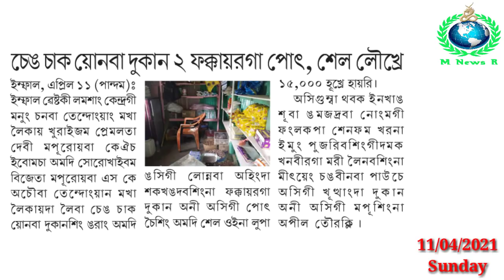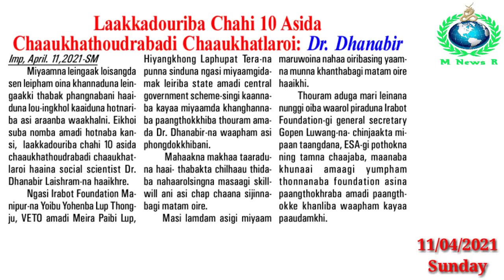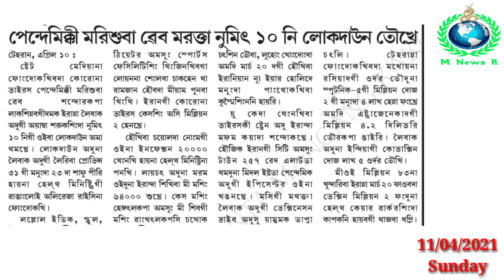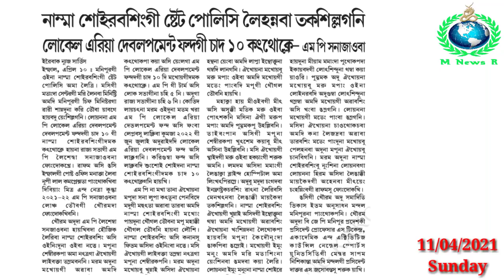Myanmar gi Bago City da Amukasu Mi 80 Henna Hatkhre